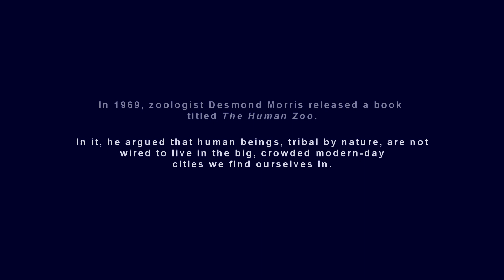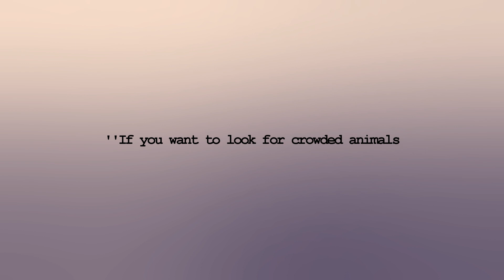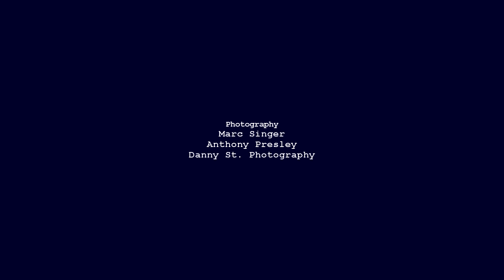Cities | The Human Zoos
This video collage was inspired by Desmond Morris' ''The Human Zoo'' published way back in the late 1960s. No offense was meant towards anyone residing in any city anywhere on our gorgeous planet. Peace you guys! Because  ''Divided We Fall.''

Have yourself a good one.  ♫